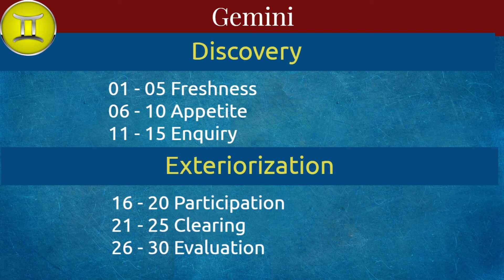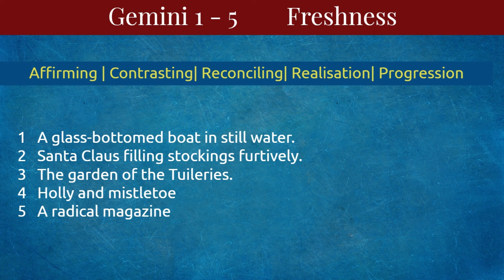Some Qualities of Gemini (1 - 5) Freshness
Freshness

DISCOVERING NEW DIMENSIONS
SPIRITUAL BLESSINGS
CRYSTALLISATION
PRIMITIVE ROOTS
GOING BEYOND ESTABLISHED LIMITS

There exist vast oceans of reality of which we remain almost entirely unconscious and yet can sometimes glimpse with peripheral or dimmed vision. To the curious this first foggy awareness triggers excitement and wonder, and even a hint that we could get closer if we surrendered the safety of our secure little ego.

Our barely-perceived touch with the unconscious side of self is matched by the other, super-conscious, side of self, which is accessed by faith, purity and an innocent heart - one that still believes in a benign and generous father figure. As long as we do not look too closely or with any cynicism the spiritual realms offer comfort and blessings without explanations.

Even though we can touch the depths of unconsciousness and heights of super-consciousness by temporarily suspending the mind's devotion to reason this cannot last indefinitely. Sooner or later the grasping mind must structure its perceptions, and create patterns to explain them. This is form, thought-form, and it gives rise to rulership and rituals as it centralises the ego into the discipline of clarity.

Clarity, explanations, rationality and reasonableness of ego-centred justifications are the concomitants of civilised society and adult norms of acceptable attitudes. Yet beneath the surface we long for something we know is lost or forgotten, something more real, closer to Nature and pagan mysteries and, even though these darker forces hint that something dangerous lurks, we are attracted.

Any sustained push in one direction must inevitably trigger a push-back of equal intensity; such is life at root. However much the powers of civilized authority require conformity, there will always be those who choose at whatever cost to reach beyond the boundaries to discover what lies there. Almost by definition these are the law-breakers, the marginals and the weirdos, who tend to be feared, ridiculed and scapegoated.